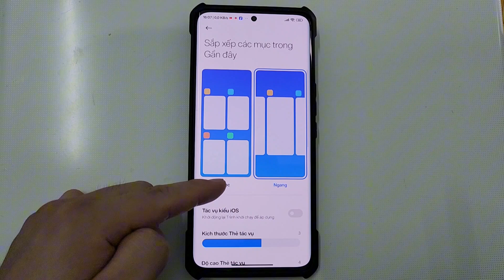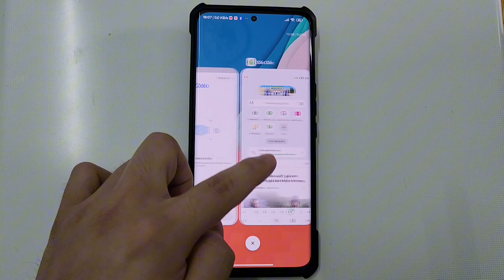Cách Thay Đổi Hiển Thị Đa Nhiệm Trên Xiaomi ,Redmi ,Poco...